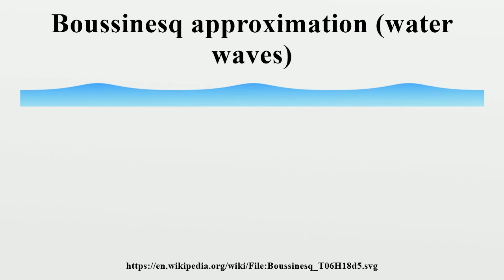Boussinesq approximation (water waves)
In fluid dynamics, the Boussinesq approximation for water waves is an approximation valid for weakly non-linear and fairly long waves.The approximation is named after Joseph Boussinesq, who first derived them in response to the observation by John Scott Russell of the wave of translation (also known as solitary wave or soliton).

Image-Copyright-Info
Author-Info:   Kraaiennest

Image-Copyright-Info